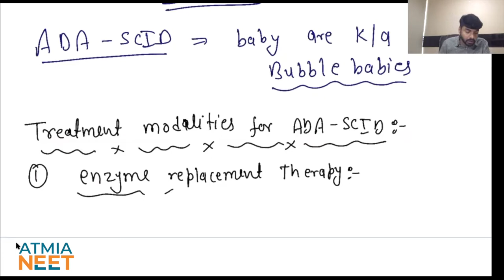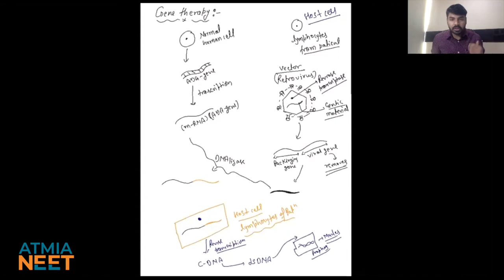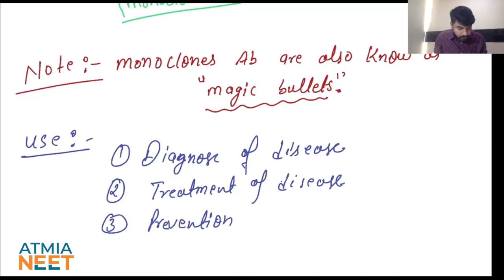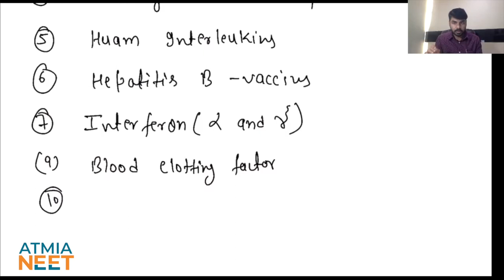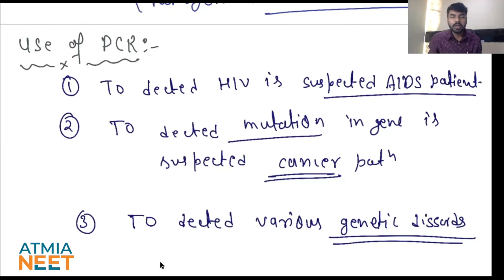Biotechnology and its Applications Part 1